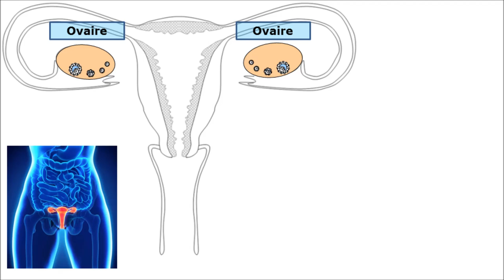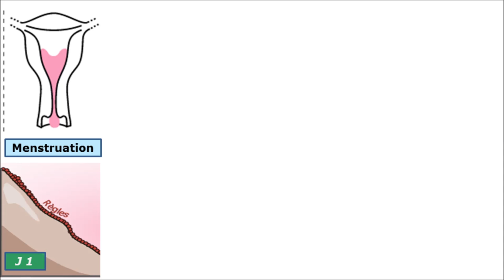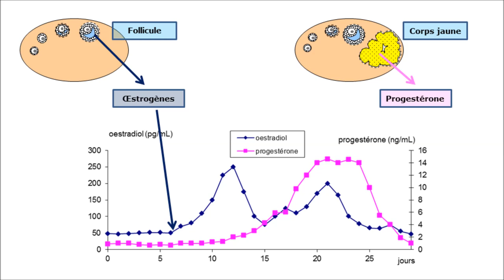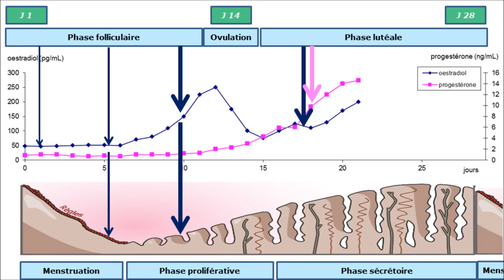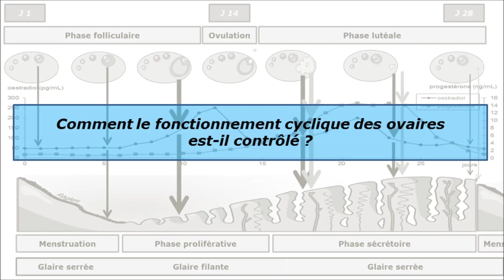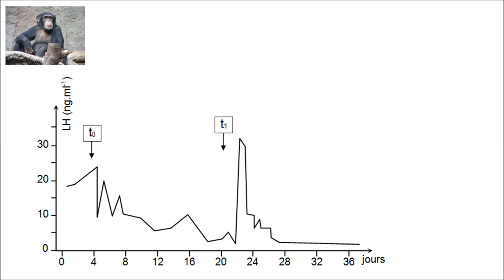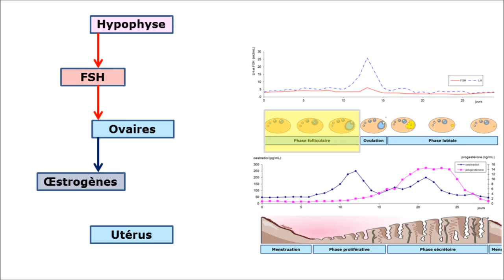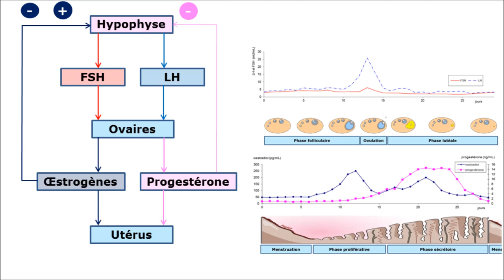SVT - Seconde - Contrôle hormonal du fonctionnement de l'appareil reproducteur féminin